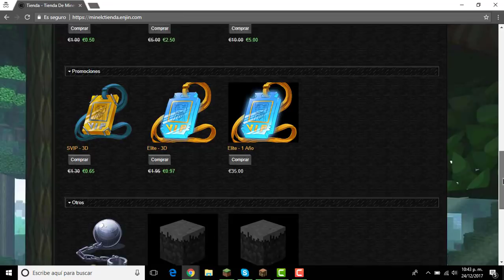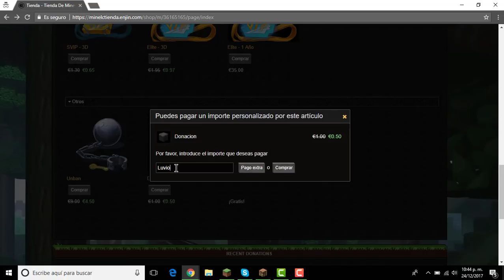Como tener Rango Gratis Free MineLc/ luvinoTM / luvino41041